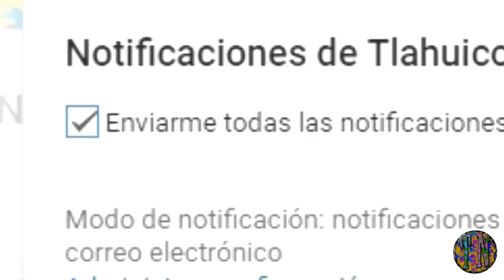En el final de Sin Tu Mirada se integra nuevo elenco ya que es la telenovela mas vista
Está historia es todo un éxito en audiencia, en las últimas semanas se dio a conocer que es la producción de mayor rating, incluso que las telenovelas principales como son Caer En Tentación y Papá a Toda Madre.